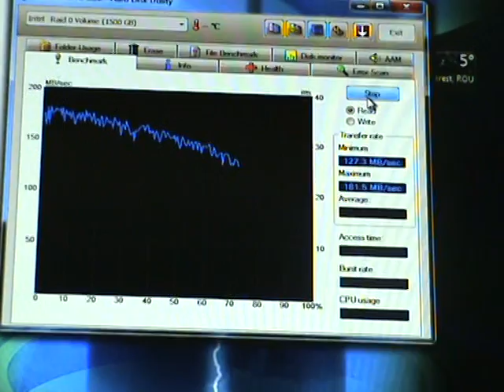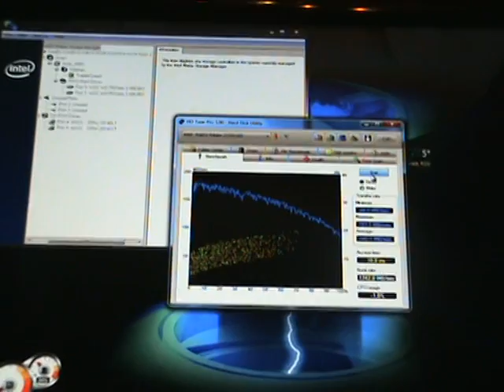Western Digital 750Gb hdd WDC WD7501AALS in Raid 0 test !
2 western digital 750gb hard drives in raid 0 tested winth Hd Tune...i never got them over 200mb speed. do you Know why ? Or how to lower time acces under 10sec ???